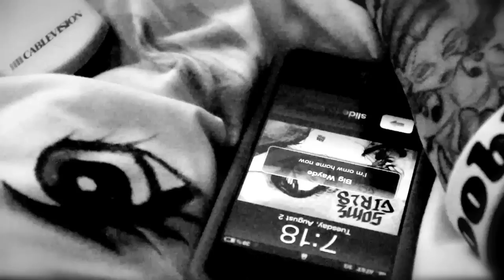Highbernation Trailer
HIGHBERNATION EP TRAILER
Co-Starring: @BIGWAYDEGNS x @LuiiBadass